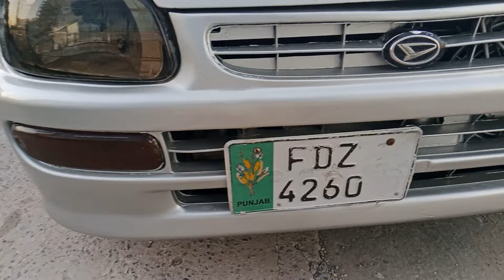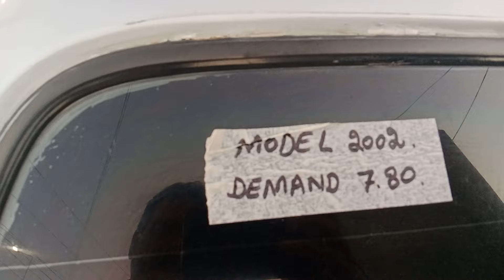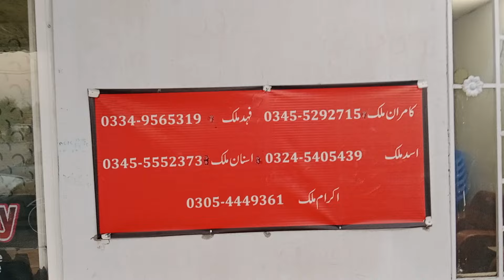Daihatsu coure automatic 2002 model car for sale ll used cars in Pakistan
M Kamran Malik
Musa channel
Kamran Malik
Used cars Musa channel